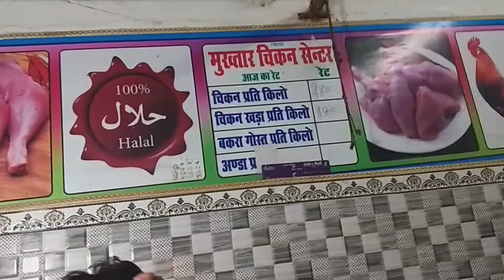Vlog#19: WINNER WINNER CHEAKEN DINNER VLOG WITH FAMILY'S AND FRIENDS !!!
Namste,
Dosto Main Ajj k es video main aur मेरा  दोस्त Ashwani, Anoop और उसके family aur हम सभी लोग Deepak Bhaiya Ghar खूब enjoy kiye uski yeah video jara bhi
pasand aaye tho is video ko Like Kare,
Aur ager aapka koi bhi question ya suggestion ho tho write ✍in Comment box ,
Ager aap ko yaeh video dekh kar maza ayya tho Share kijia apne friends aur relatives k saath bhi.